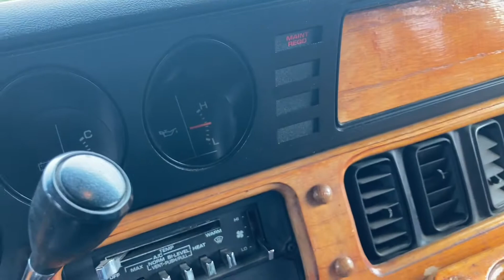Dodge Ram 250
Dodge Ram B250 årgang 1989
Km 55000miles